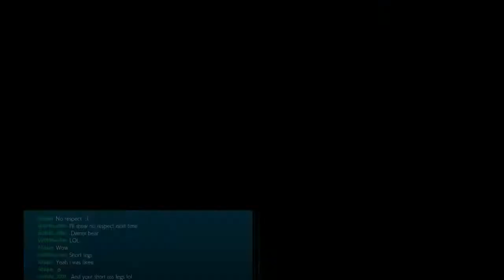Xiaoyu Vs Xiaoyu